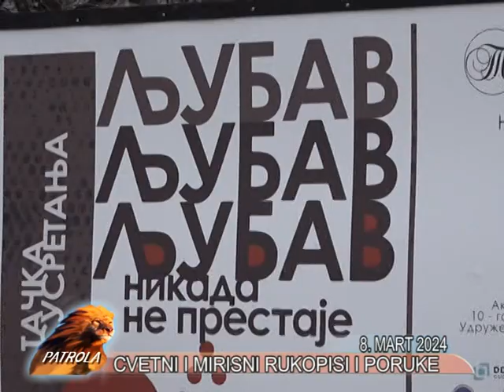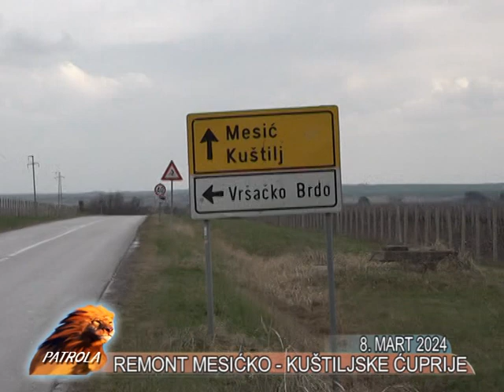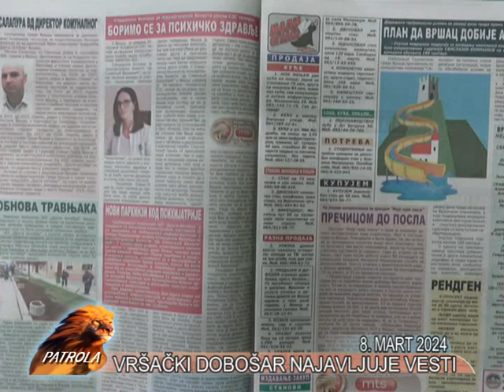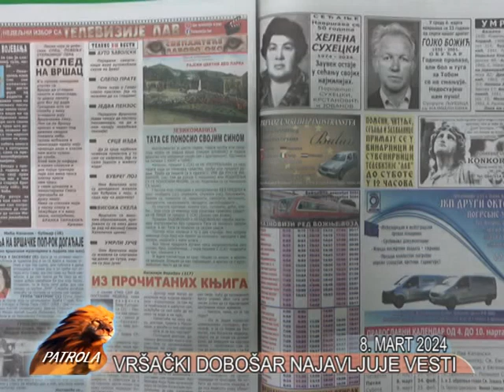VRSAC PATROLA TV LAV 8. MART 2024